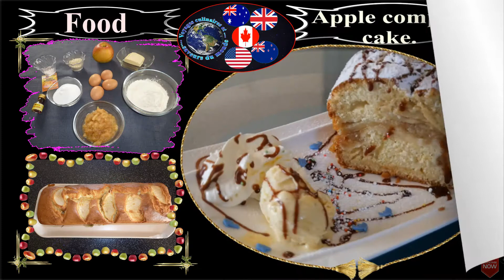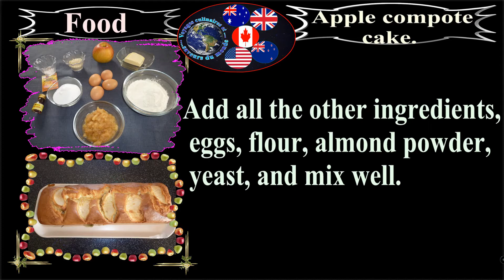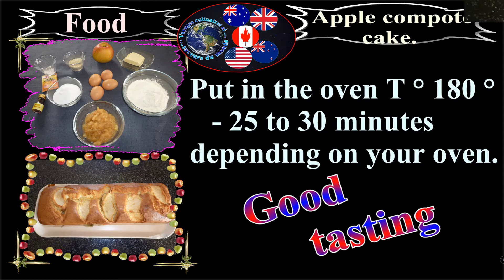Apple compote cake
Apple compote cake. a delicious cake very simple to make that you can make all year round with an apple compote! (or any other fruit)

Ingredients:

250 gr of flour
2 tablespoons almond powder
250 gr applesauce, 1 sliced ​​apple
4 eggs
125 gr of soft butter, 125 gr of sugar
half a sachet of baking powder
1 teaspoon vanilla extract